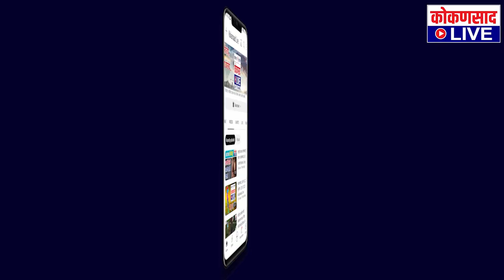वैभववाडीत रंगणार दहीहंडीचा थरार | लावणीसह धमाकेदार कार्यक्रम | Kokansad Live